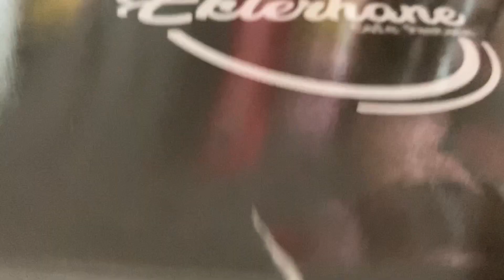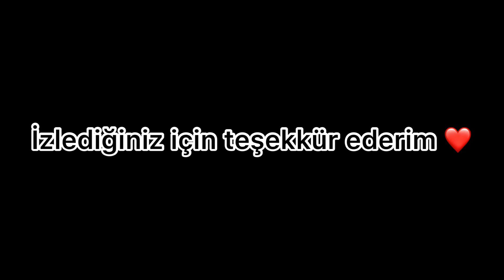EVDE MANGAL YAPTIK / MİSAFİRLERİM VAR / UFAK BİR DOĞUM GÜNÜ / ARYANIN DIŞI ÇIKTI